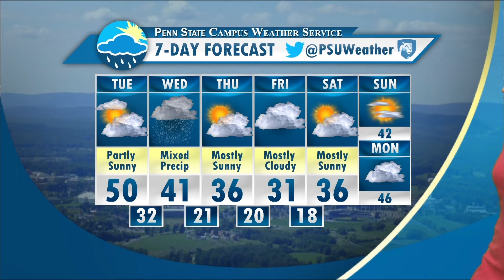Casey Lehecka's Monday Afternoon C-NET Forecast